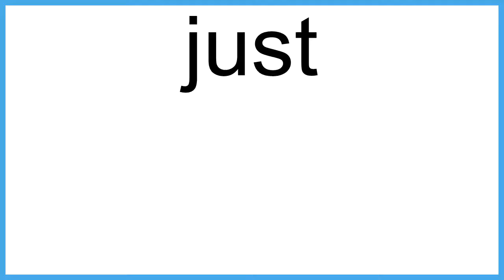just The New English Dictionary meaning | Vocabulary for Kids | Children's Dictionary